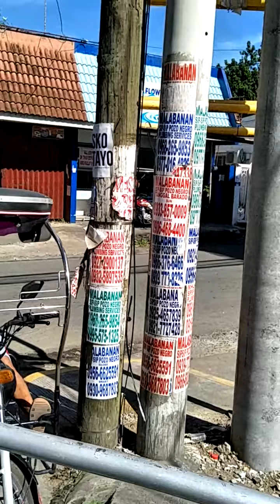CALAMBA LAGUNA ROAD CHRISTMAS SEASON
CALAMBA LAGUNA
CHRISTMAS ROAD
CHRISTMAS SEASON
PHILIPPINES ROAD